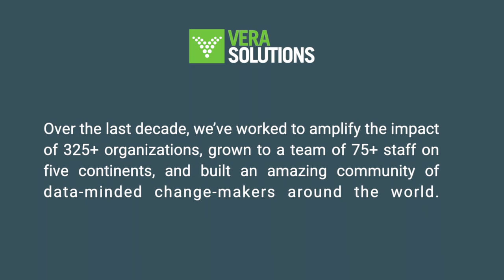Vera celebrates 10 years!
Over the last decade, Vera Solutions has worked to amplify the impact of 325+ organizations, grown to a team of 75+ staff on five continents, and built an amazing community of data-minded change-makers around the world.

Happy 10 years, Vera!